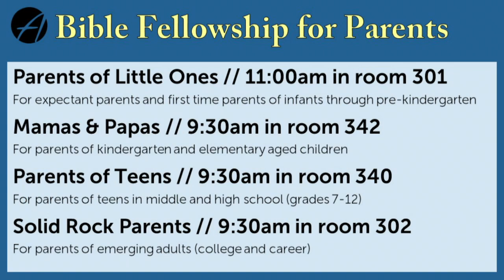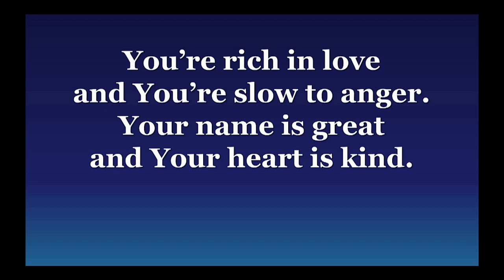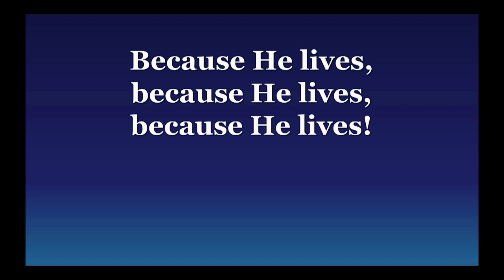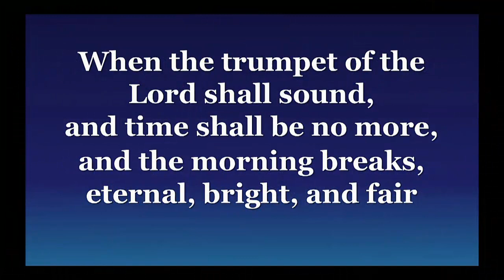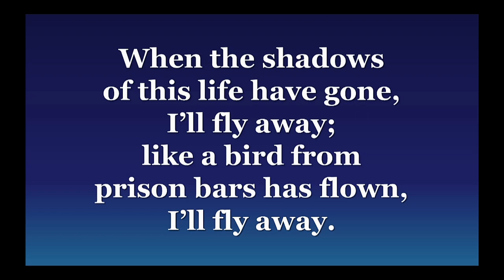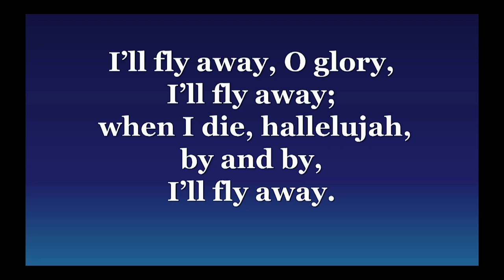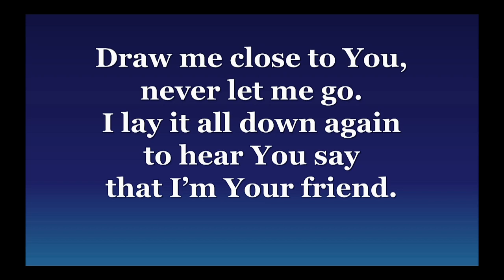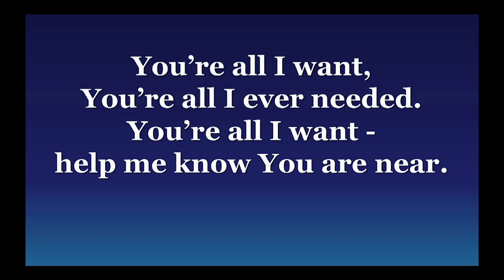First Baptist Church of Alexandria 11:00am Worship Service Jul 17, 2016